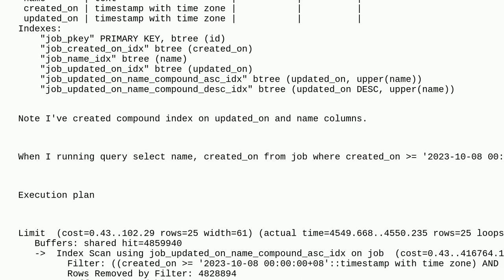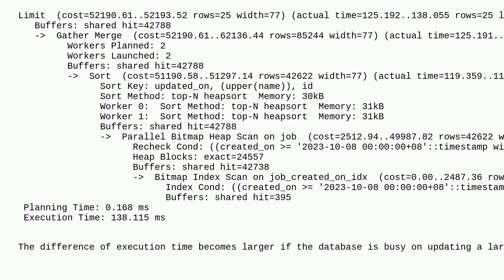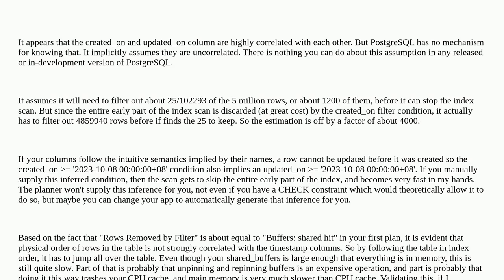Dba: Can PostgreSQL use indexes of both columns in a query condition and order by clause in a sin...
Can PostgreSQL use indexes of both columns in a query condition and order by clause in a single query?

A special thanks goes out to the community

  postgresql postgresql-performance index index-tuning